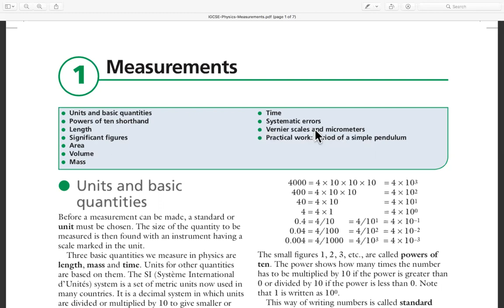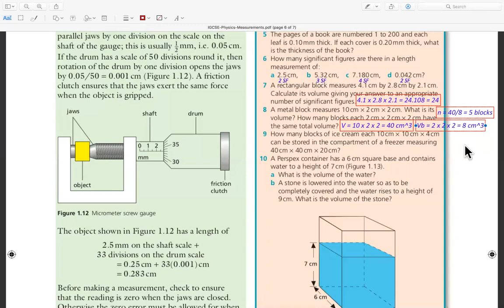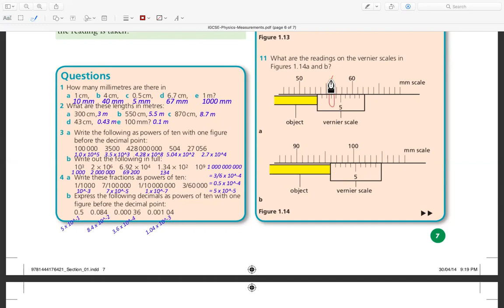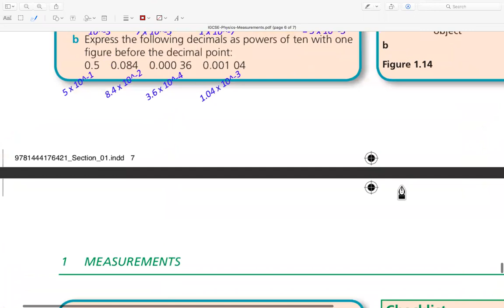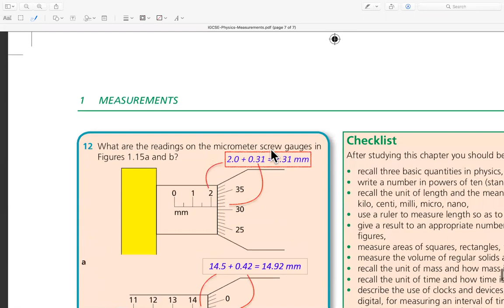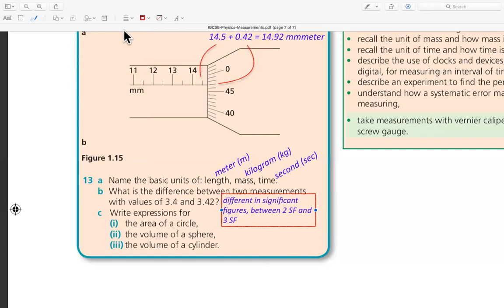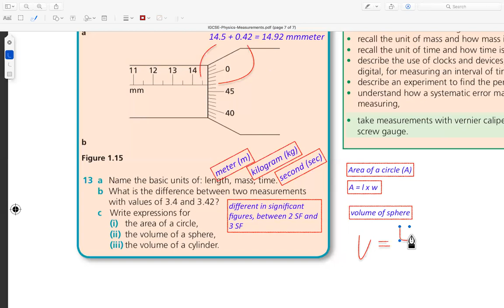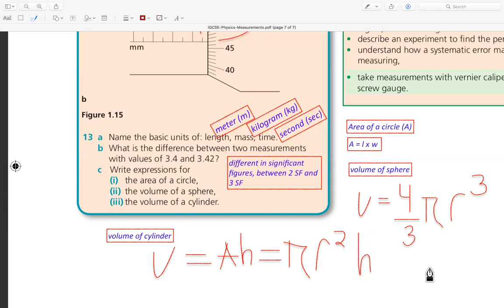MEASUREMENTS - VERNIER CALLIPER AND MICROMETER SCREW GAUGE.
Video how to measure tools : Micrometer Screw Gauge and Vernier Calliper.